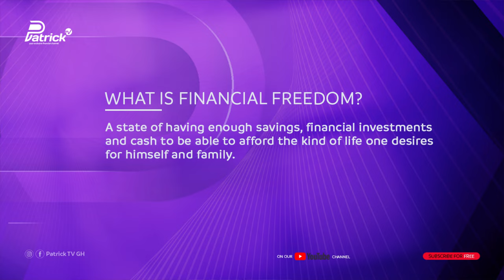2 Ways To Attain Your Financial Freedom - Secrets Revealed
I much appreciate your encouragement and recommendations to this channel.

It's been enormous, and I want to express my gratitude to each and every one of you.

I'm back with another educational lesson to kick off the new year.

Today's discussion is on financial freedom!

What is financial freedom?

What is the best way to get it?

We attempted to answer the aforementioned questions in today's episode!

It's fun, revealing and insightful.

Kindly watch and drop your views in the comment section below.

Patrick has been viewed more than 100,000 times across social media for his expertise on how to achieve financial discipline and independence. And is the author of a business and financial blog cediblog.com.

Patrick has also been featured on TV3, 3FM, Class FM, Rainbow Radio, Onua Fm, TV Africa, Business and Financial Times, BusinessGhana and a host of other online portals.

If you want the power to master your financial journey, then learn from Patrick TV GH.

3. BBH Microcredit is located at New Bortianor on Accra-Kasoa Road.

You can also follow @patricktvgh across all social media platforms.